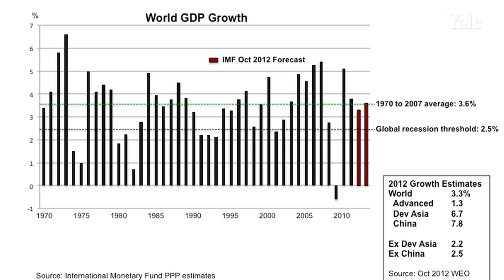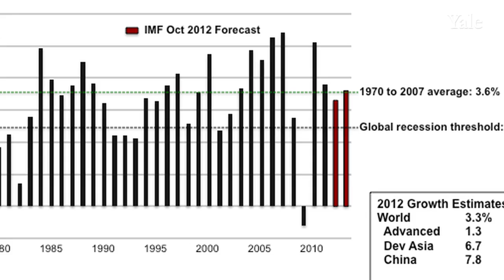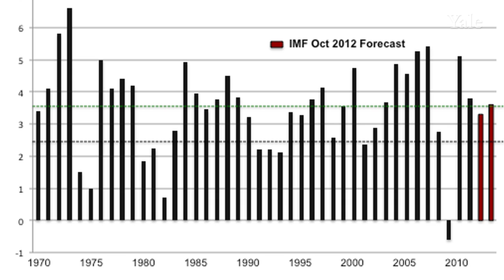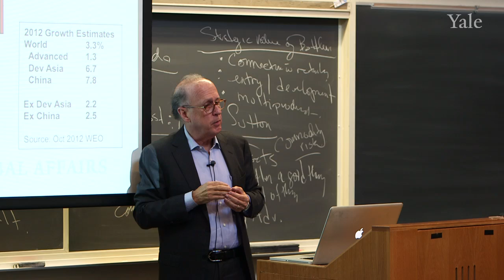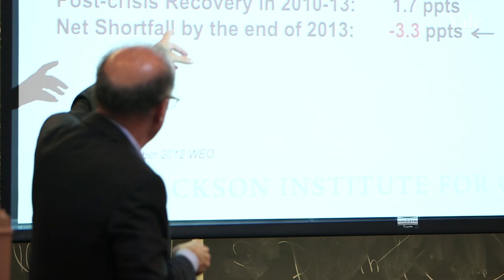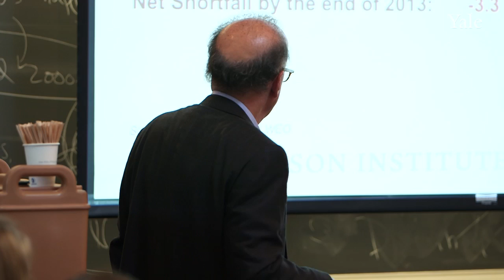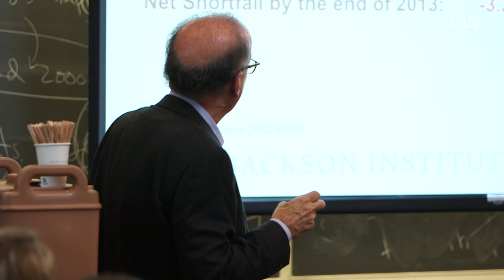Steven Roach on the State of the Global Economy